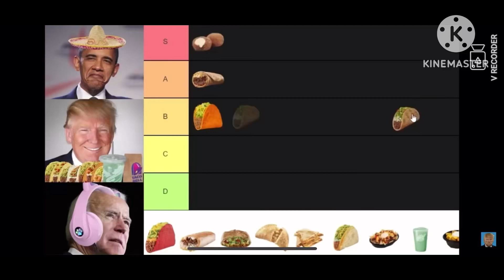Discord sudden disconnection issues.